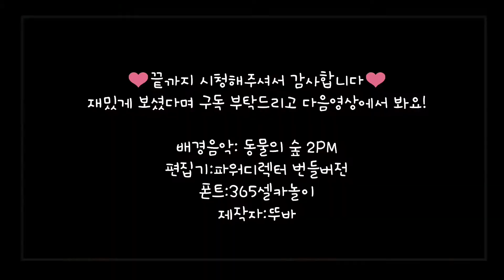[액괴만들기] 푹찐구름액점☁️ / 푹신찐득 / 우깡님출처 / 찐포생 / 액점만들기 / 구름액점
정말 인생액점이에요ㅠㅠ♥

테두리:슈녜님, 레몬리즈님